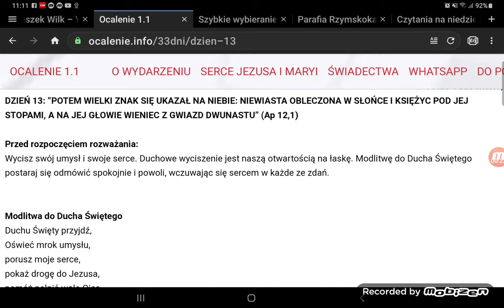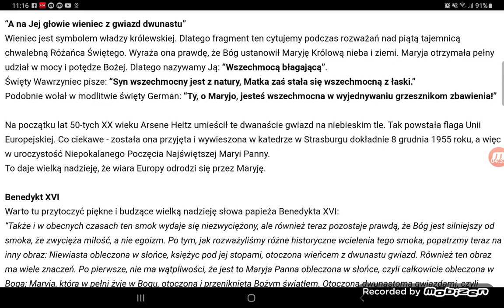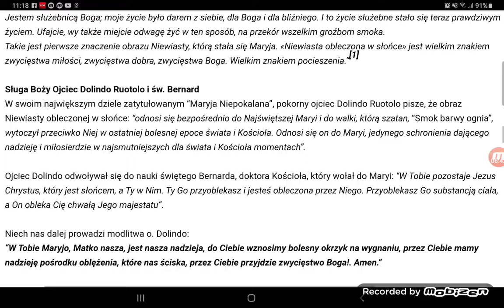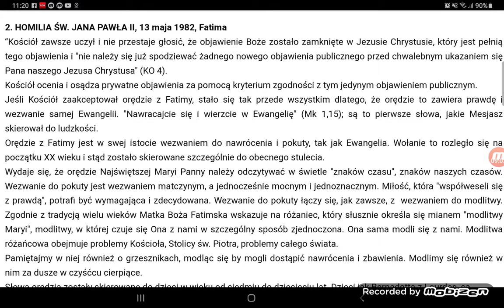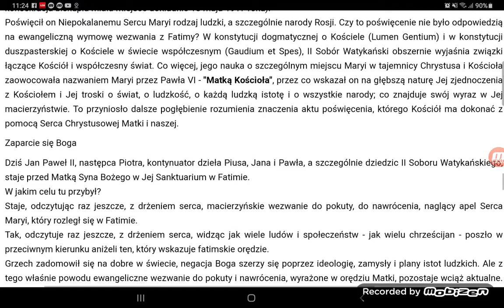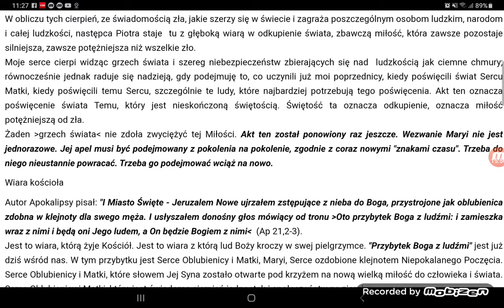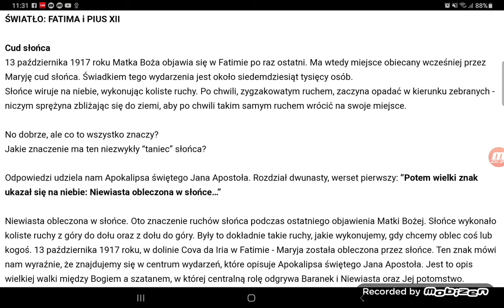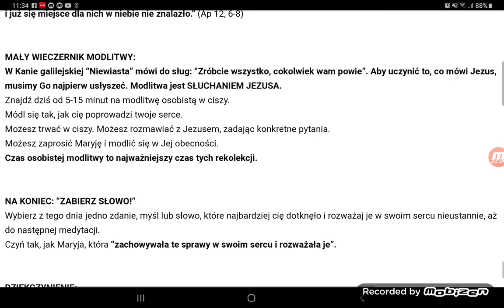Zawierzenie się Jezusowi przez ręce Maryi dzień 13